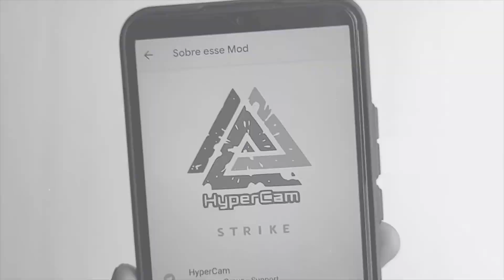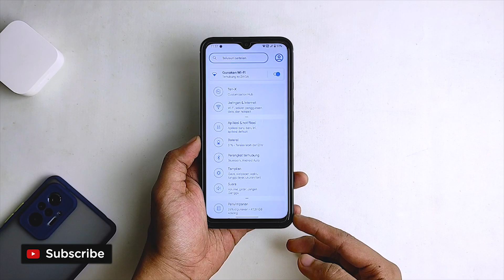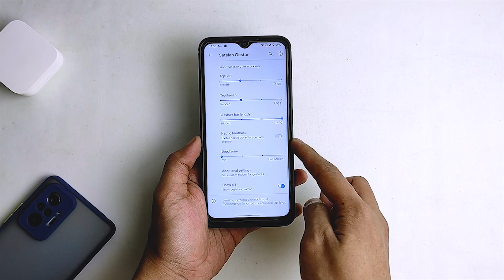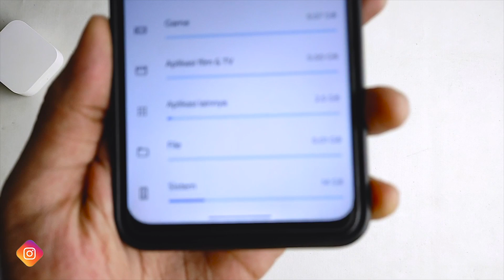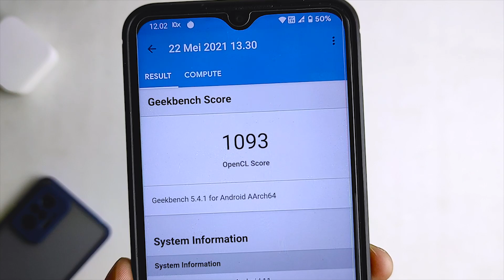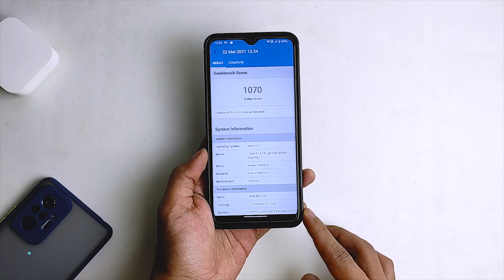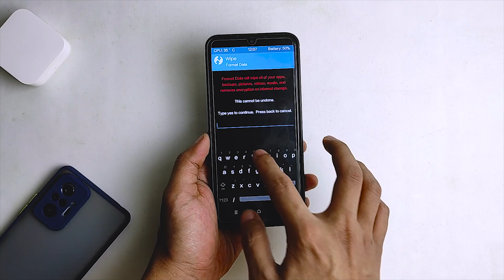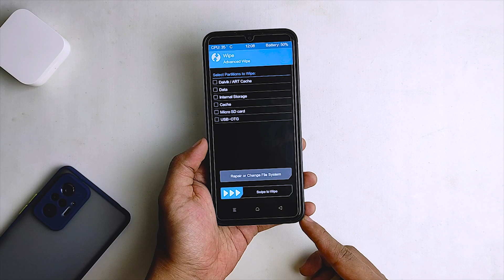Install dan Review Custom Rom TENX 3.1 Redmi 9 - Custom Rom OSS